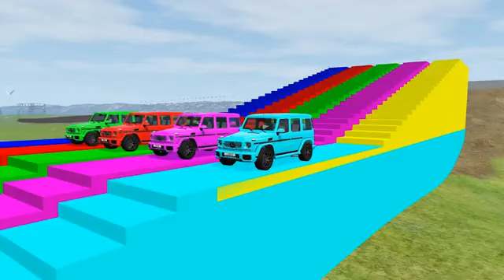Double Flatbed Trailer Truck vs Speedbumps Train vs Cars Beamng.Drive#3